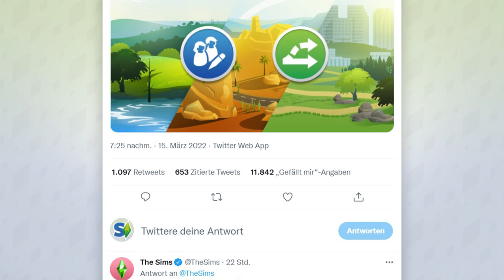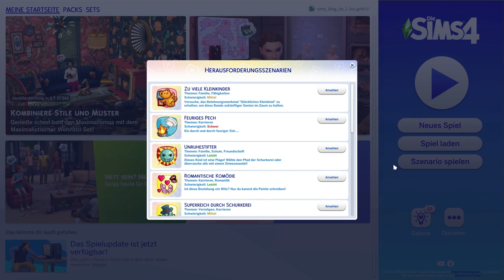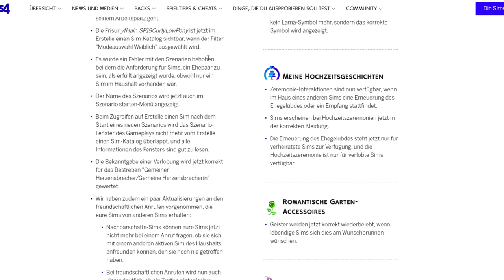UPDATE der Nachbarschaftsgeschichten & neue Szenarien! | Short-News | sims-blog.de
Völlig unerwartet haben die Entwickler ein neues Sims 4-Update veröffentlicht, mit dem die Nachbarschaftsgeschichten und Szenarien erweitert wurden!